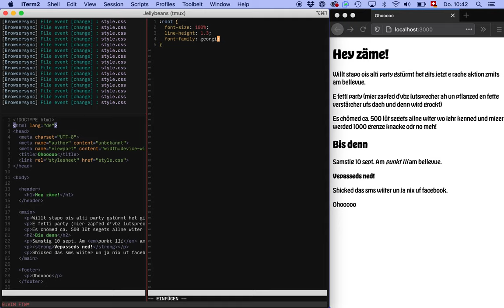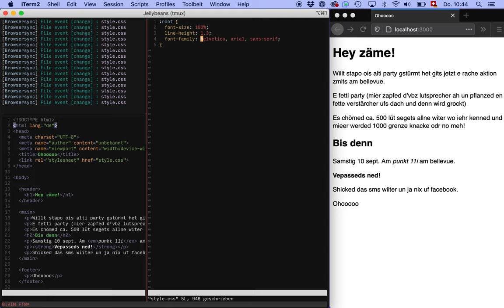Mit CSS die Schriftfamilie einstellen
Wie du mit CSS einstellst, welche Schriftfamilie und welcher Schnitt zum Rendern eines Dokuments verwendet wird.